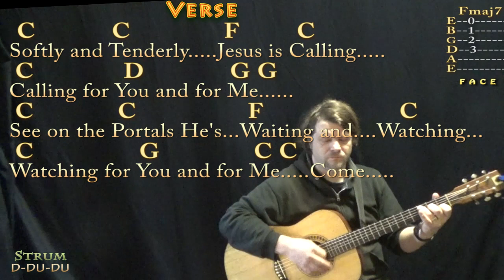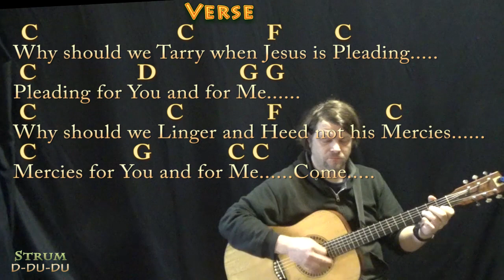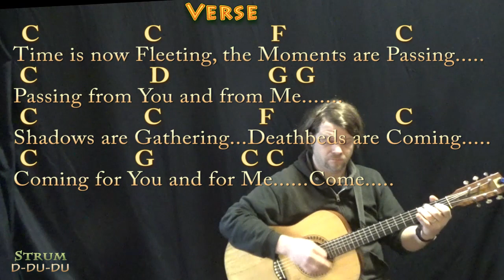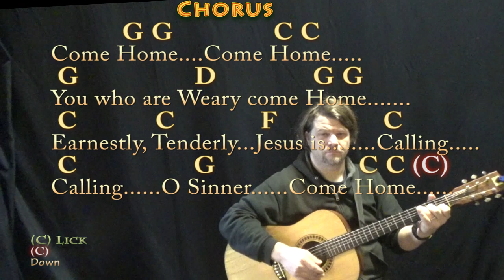Softly and Tenderly (Hymn) Guitar Lesson Chord Chart in C with Chords & Lyrics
In loving memory of Pa-pa, Munson Davis. For the gentle man who warmed his granddaughters’ nightgowns at the hearth, so they would be warm on cold nights. Quiet love from a tender heart, lasts a lifetime. .MUNSON BRIGADE SHOUTOUT!